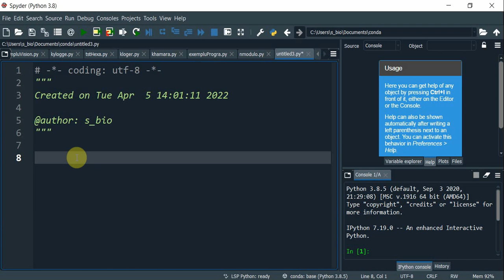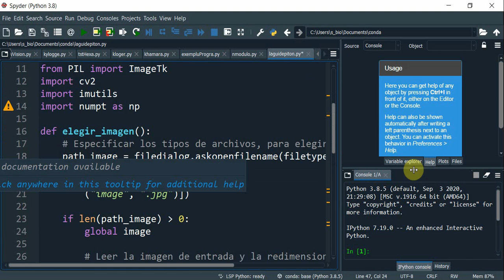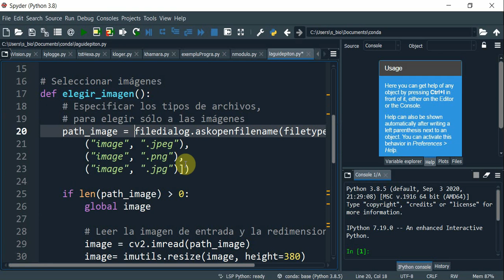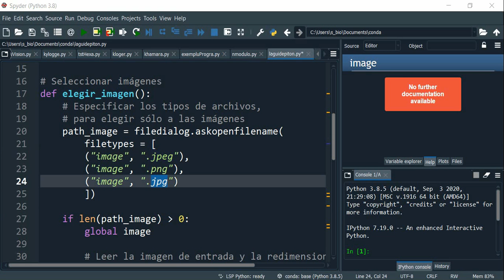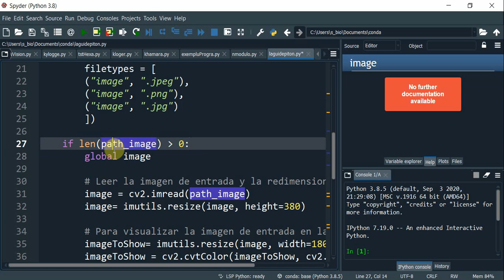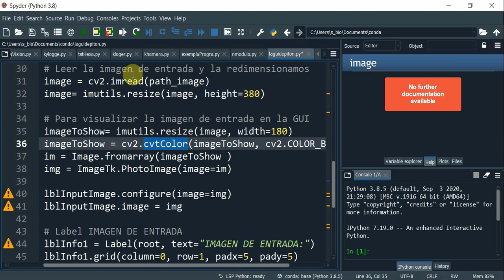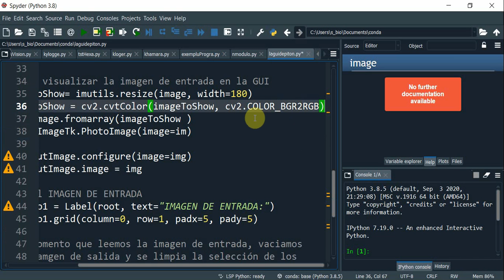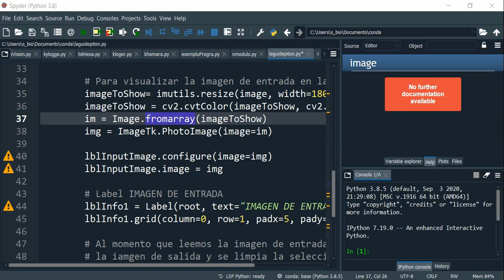Sistemas de visión artificial: Tkinter para el manejo de imágenes 01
Esta vez se generará una Interfaz Gráfica de Usuario (GUI) utilizando la librería Tkinter de Python para el manejo de imágenes =D